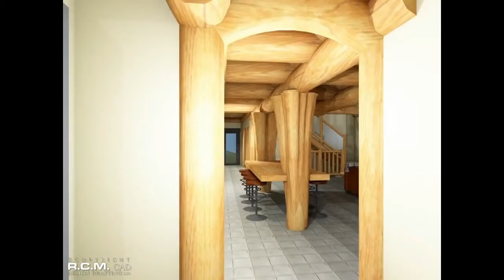2570 sq. ft - Forbidden Plateau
This is the 3D video rendering of the 2570 sq. ft.(238.7 sq. m).